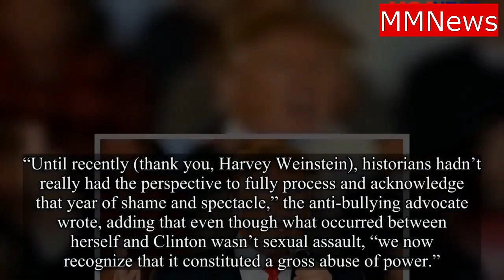Trump Said Bill Clinton Should Have Had a Affair With a Supermodel Instead of Monica Lewinsky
Trump: Bill Clinton Should Have Had Affair with Supermodel Instead of Monica Lewinsky.